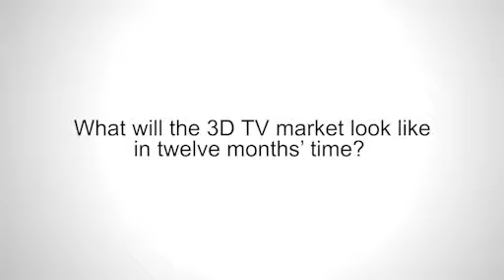3D Roundtable: What will the 3D market look like in 12 months time?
What will the 3D market look like in 12 months time?